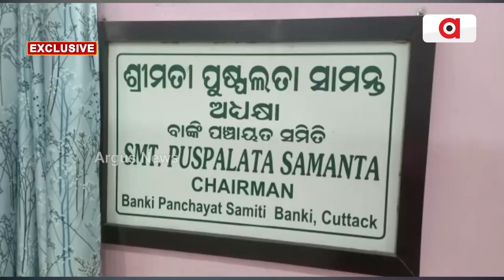ବ୍ରହ୍ମପୁରରେ ବାବୁଙ୍କ ପୋଷ୍ଟିଂ,ହେଲେ ତାଙ୍କ ଶରୀର ସହ ମନ ବୁଲୁଥାଏ ବାଙ୍କୀ ବ୍ଲକ କାର୍ଯ୍ୟାଳୟରେ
ଦେଖନ୍ତୁ ଏହି ଦୃଶ୍ୟ, ବାଙ୍କୀ ବ୍ଲକ କାର୍ଯ୍ୟାଳୟ ସମ୍ମୁଖରେ ବ୍ଲକର ଜଣେ କର୍ମଚାରୀଙ୍କୁ ଆଡ଼ଭାନ୍ସ ବିଲ୍ କରାଇବାକୁ ଚାପ ଦେଉଛନ୍ତି ବାବୁ। ବିନା ଛୁଟିରେ ବ୍ଲକ କାର୍ଯ୍ୟାଳୟକୁ ଆସି ନିଜର ଆଧିପତ୍ୟ ବିସ୍ତାର କରୁଥିବା ଅଭିଯୋଗ କରିଛନ୍ତି ସ୍ଥାନୀୟ ବାସିନ୍ଦା।